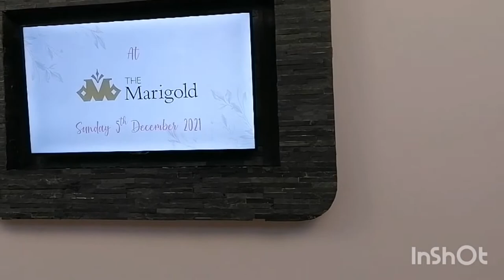Marigold Wedding Hall Birmingham